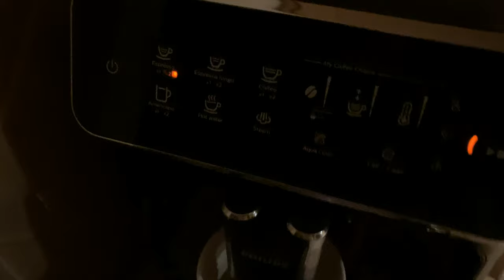Automatic Espresso by Philips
Thank you Dr. Olga V :) Glad to be part of your family, the coffee was delicious through this machine! Cheers girly! Love you!